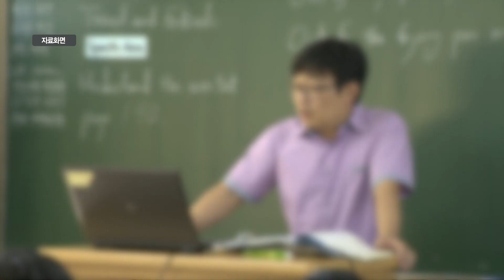전북교육청, 올해 지방공무원 162명 신규 채용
전라북도교육청이 2023년도
지방공무원 임용시험 시행계획을 발표했습니다.

올해 선발 예정 인원은 총 162명이고,
원서는 오는 4월 10일부터 14일까지 5일간
전북교육청 누리집을 통해 접수할 수 있습니다.

필기시험은 6월 10일 치러지며
최종합격자는 8월 4일 발표됩니다.